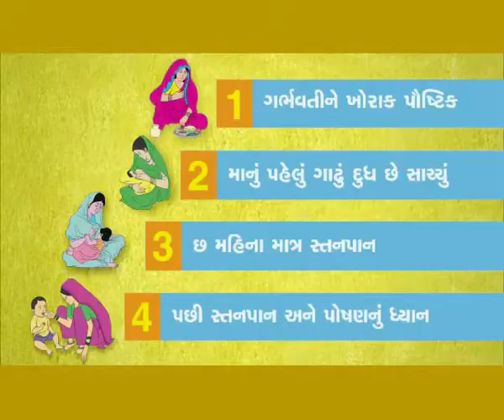HealthPhone™ Gujarati ગુજરાતી - Chaar Baatein Factory - Nutrition | Poshan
- It's very important to remember four things to keep malnutrition away forever.

The Story:

Cartons are being packed in a factory by women as they are closing and packing them in stages and singing.

It's true, to protect your child from malnutrition, remember these four things.